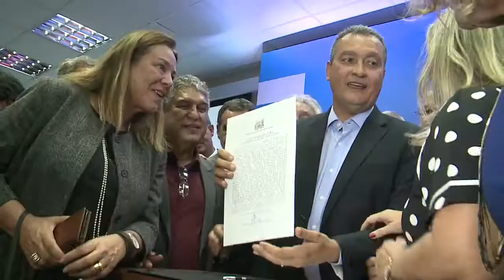Governador Rui Costa